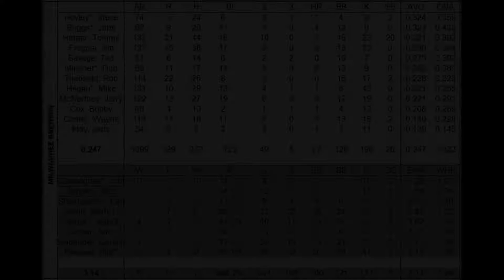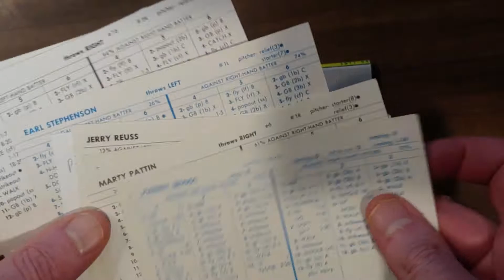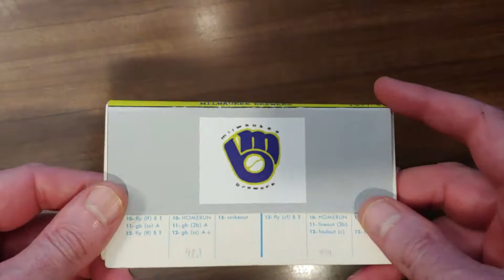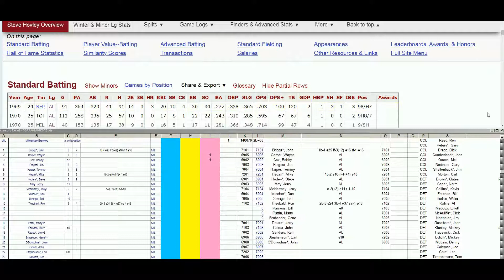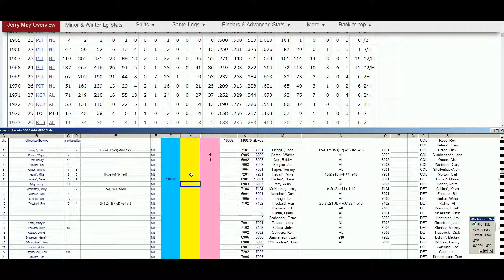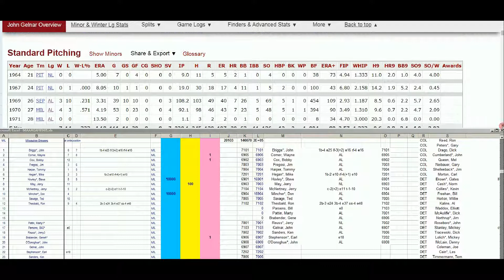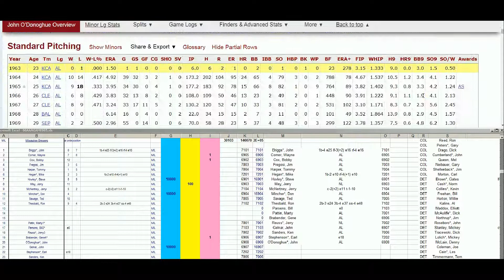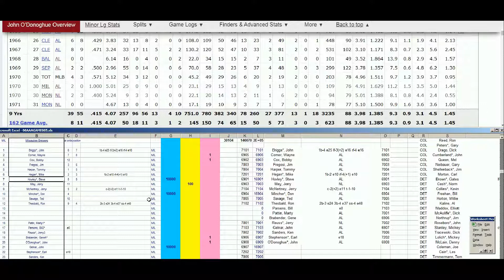Strat-O-Matic Baseball EXCEL 1969-72 eliminating the Milwaukee Brewers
This video shows stats, cards, and future projections for eliminating the Milwaukee Brewers.